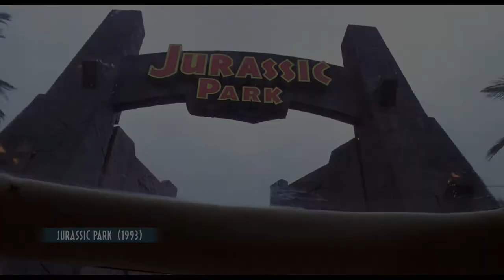Jurassic World: Fallen Kingdom (2018) A Look Inside (Universal Pictures)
It’s been four years since theme park and luxury resort Jurassic World was destroyed by dinosaurs out of containment.  Isla Nublar now sits abandoned by humans while the surviving dinosaurs fend for themselves in the jungles.

When the island’s dormant volcano begins roaring to life, Owen (Chris Pratt) and Claire (Bryce Dallas Howard) mount a campaign to rescue the remaining dinosaurs from this extinction-level event.  Owen is driven to find Blue, his lead raptor who’s still missing in the wild, and Claire has grown a respect for these creatures she now makes her mission.  Arriving on the unstable island as lava begins raining down, their expedition uncovers a conspiracy that could return our entire planet to a perilous order not seen since prehistoric times.

With all of the wonder, adventure and thrills synonymous with one of the most popular and successful series in cinema history, this all-new motion-picture event sees the return of favorite characters and dinosaurs—along with new breeds more awe-inspiring and terrifying than ever before.  Welcome to Jurassic World: Fallen Kingdom.

Stars Pratt and Howard return alongside executive producers Steven Spielberg and Colin Trevorrow for Jurassic World: Fallen Kingdom.  They are joined by co-stars James Cromwell, Ted Levine, Justice Smith, Geraldine Chaplin, Daniella Pineda, Toby Jones, Rafe Spall and Isabella Sermon, while BD Wong and Jeff Goldblum reprise their roles.

Directed by J.A. Bayona (The Impossible), the epic action-adventure is written by Jurassic World’s director, Trevorrow, and its co-writer, Derek Connolly.  Producers Frank Marshall and Pat Crowley once again partner with Spielberg and Trevorrow in leading the filmmakers for this stunning installment.  Belén Atienza joins the team as a producer.

Genre:  Epic Action-Adventure
Cast: Chris Pratt, Bryce Dallas Howard, BD Wong,
James Cromwell, Ted Levine, Justice Smith, Geraldine Chaplin, Daniella Pineda, Toby Jones, Rafe Spall, Isabella Sermon and Jeff Goldblum
Directed by:  J.A. Bayona
Writers:  Derek Connolly & Colin Trevorrow
Based on Characters
Created by:  Michael Crichton
Produced by:  Frank Marshall, Patrick Crowley, Belén Atienza
Executive Producers:  Steven Spielberg, Colin Trevorrow